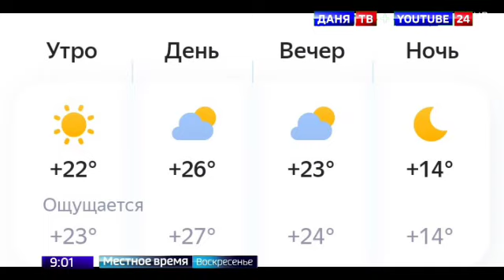Местное время. Воскресенье. Выпуск от 16 июля 2023 года